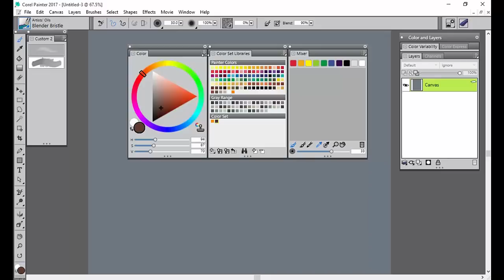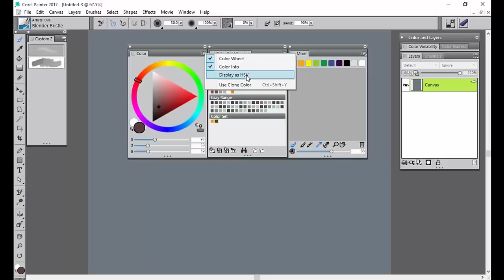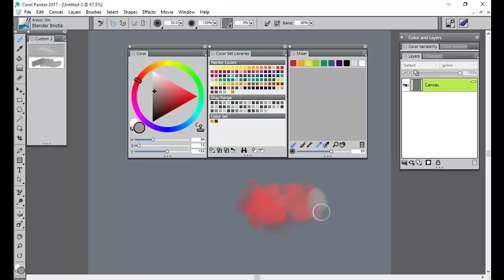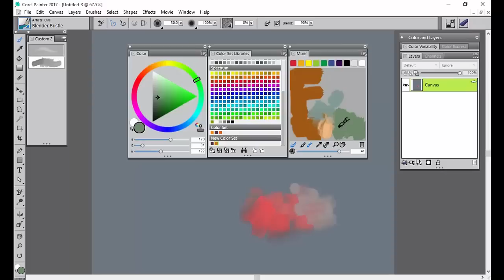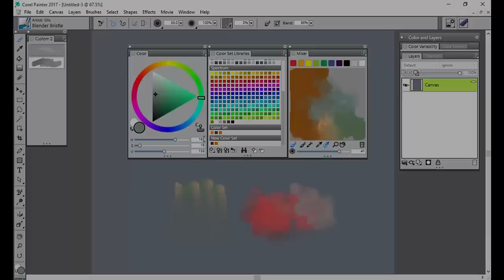Getting started with color in Corel Painter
- Featuring Painter Master Justin Buus
- 3 methods of color picking
- Color, Mixer & Color Sets